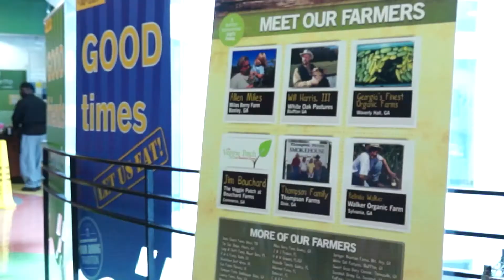Healthy Eating Partners Program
Kylie McKenzie 14C (Biology with a Predictive Health minor) and Brooke Woodward 13C (Anthropology with a Predictive Health minor) talk about the new Healthy Eating Partners program that they developed with the help of the Center for the Study of Human Health and Emory Dining. The program illustrates a growing emphasis on the part of the College to translate academics into the real world to make positive changes.

Emory's Center for the Study of Human Health brings together the resources of a major research university to advance knowledge and undergraduate education in the area of human health.